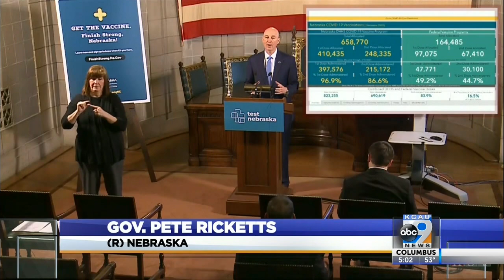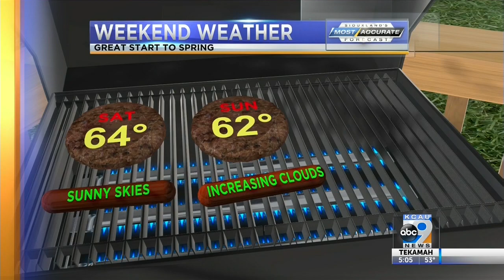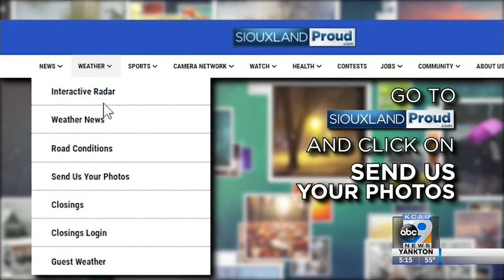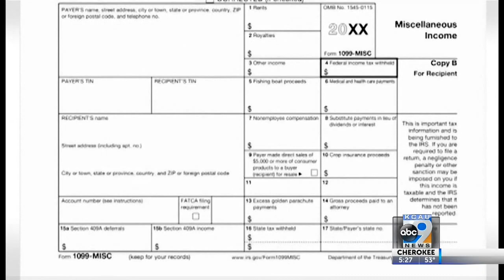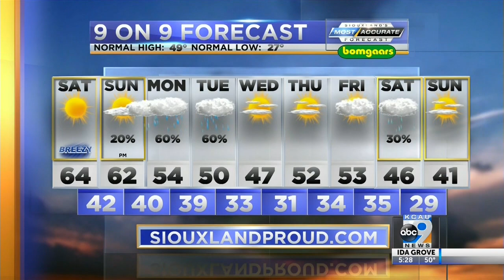KCAU News at 5 - March 19, 2021